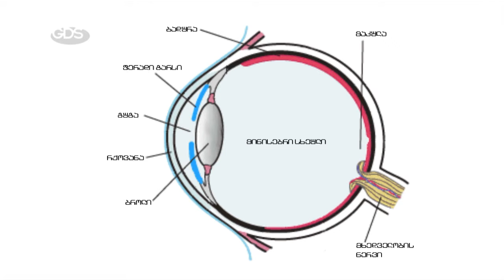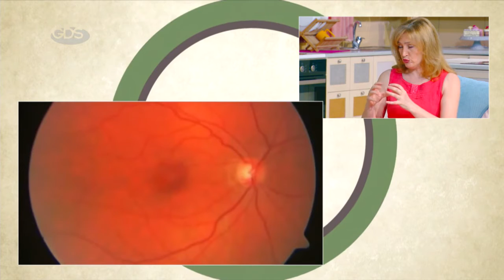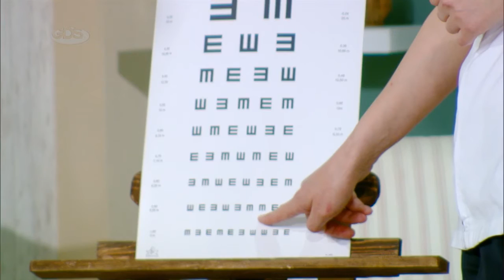თვალის მხედველობის პრობლემები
გადაცემის ამ ნაწილში, ჩვენს სტუმრებთან ერთად მხედველობაზე ვისაუბრებთ, გავიგებთ აქვთ თუ მხედველობის პრობლემები ჩვენს წამყვანებს და მოსვისმენთ რჩევებს სპეციალისტებისგან, რამდენად არასწორია იცხოვრო მხედველობის პრობლემით, როცა სამყარო ასეთი არაჩვეულებრივია

მარინა რამაზაშვილი - კლინის დამფუძნებელი, ოფთალმოლოგი
ნანა ცერცვაძე - ოფთალმოლოგი